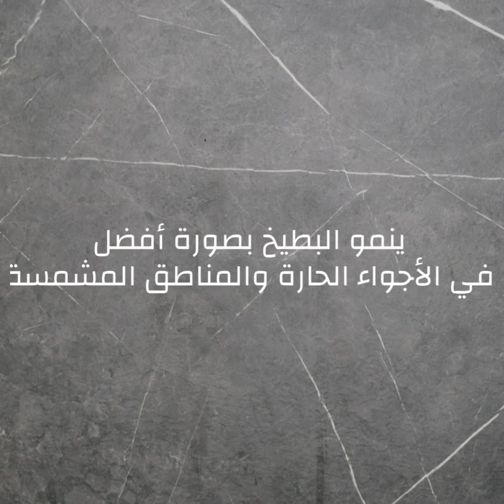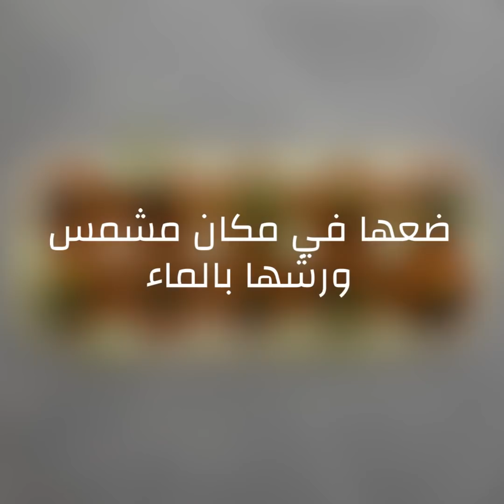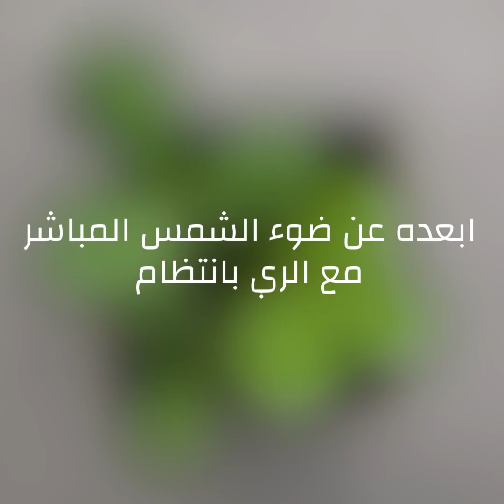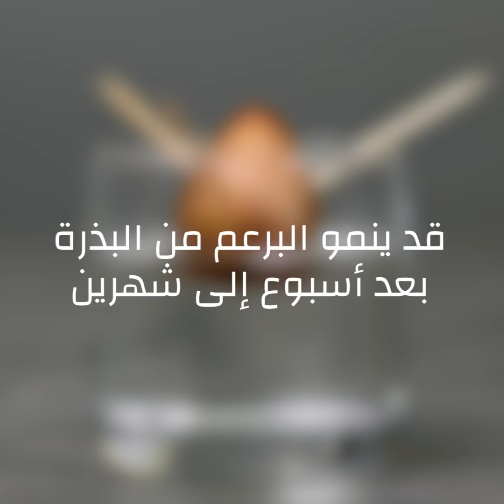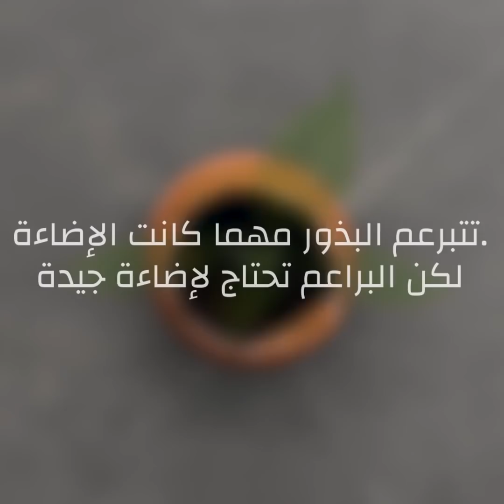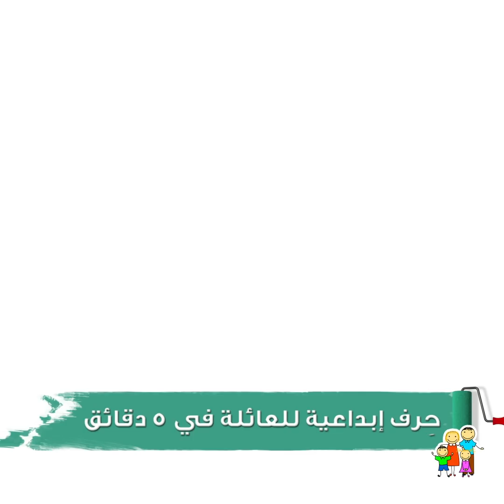٢٠ حيلة لتزرع حديقتك الخاصة بكل سهولة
الطوابع الزمنية:
00:07 كيف تزرع البطيخ
02:15 كيف ينمو الأناناس
03:01 كيف تزرع البرتقال
06:15 استعمل المناشف الورقية لحفظ البذور

حِرف إبداعية للفتيات في 5 دقائق

123 GO! Arabic

123 GO! Arabic